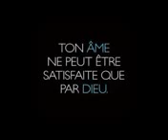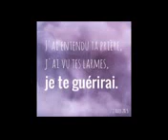EUJC neno nyarugusu